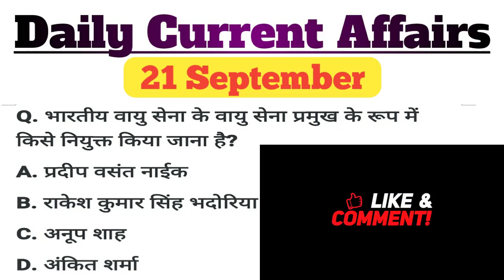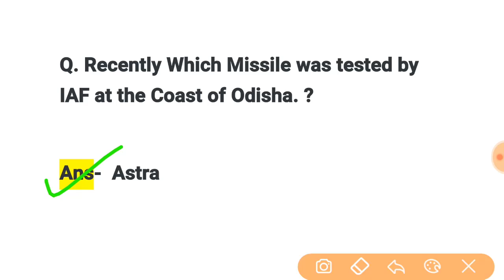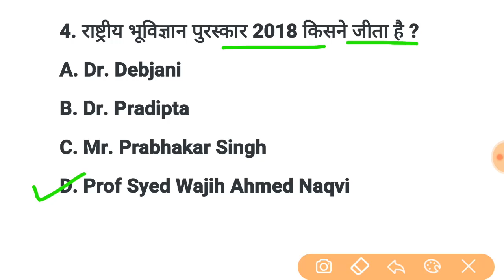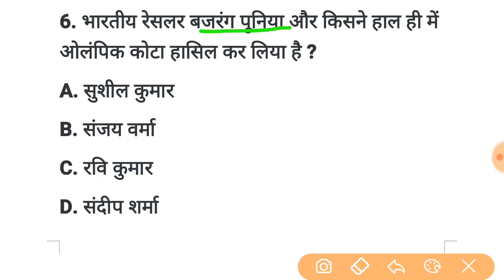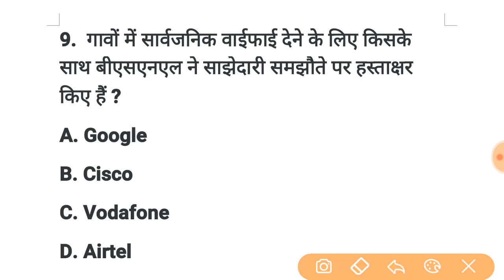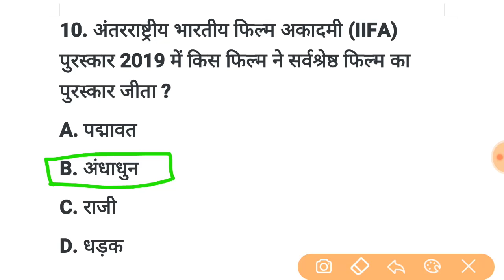21 September 2019 Current Affairs | Daily Current Affairs in Hindi | SSC RAILWAY UPSC BANK EXAMS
21 September 2019 Current Affairs | Daily Current Affairs in Hindi | SSC RAILWAY UPSC BANK EXAMS

21 September 2019 Important Current Affairs Question

Daily Top Current Affairs Questions

This video is very beneficial for those candidates who are preparing for the upcoming govt exams like SSC CGL, SSC CHSL, SSC MTS, SSC CPO, RRB NTPC, RAILWAY GROUP D 2019 & other competitive exams.

Top 10 Daily Current Affairs Questions

THANKS
JUST EDUCATION